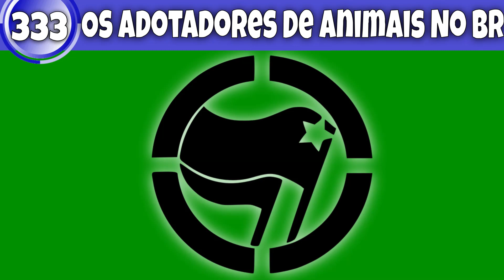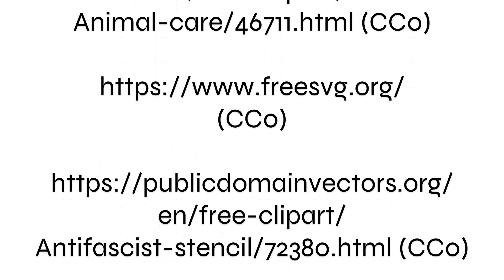Vlog 333 | Os Adotadores De Animais No BR.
Nesse vlog, nós falamos sobre a adoção de animais e a questão da liberdade.